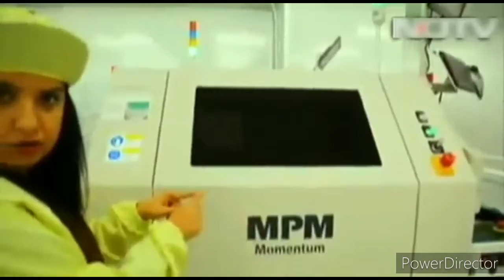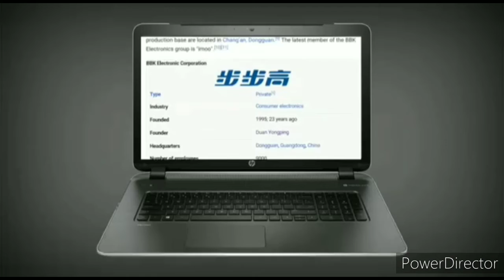Ayse bewkhuf bnati hai ye Chinese mobile company.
Dosto ye  log made in India make in India krke logo ko chuthiya bnate hai mobile ke box pr Likha hota hai made in India pr asl me ye  jitni bhi  mobile company Jo ki abhi hmare bajaro pr Raj kr rhi hai ye sab Vivo ,oppo,one+ ,aur bhi chains company hai  aur bhart me bhut hi km jgho pr inki manufacturing Hoti hai .inka Malik bhi ek hi hai ye Apne product ko jyada nuksan nhi  krna chahate aur aysa demag lga kr Kam krte hai.mere es video me sirf aap logo ko ye msg dena hai ki mobile koi bhi ho sab mobile acche hote hai pr hm log aaps me hi ldte rhte hai ki Vivo Ka Accha aur oppo Ka achha too dosto aacche se samjhiye chaina ki business nitee.